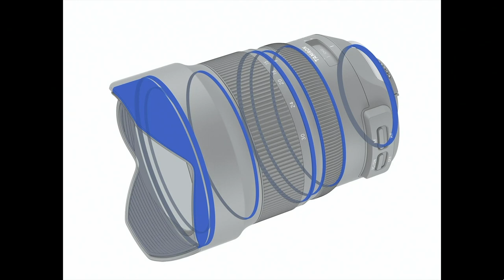Interview with Marc Morris from Tamron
Scott Hartwick Interviews Marc Morris from Tamron about lenses, cameras and the future of photography